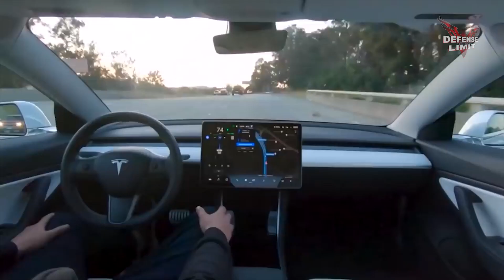Finally: US & Elon Musk Reveal New 6th Generation Fighter Jet To Destroy China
Elon Musk is rumored to be investing $100 million to develop a fighter jet with the aim of dealing with threats from China and Russia. This decision shows serious concern for the military capabilities of the two countries.

The fighter jet that will be developed by Musk is expected to have advanced technology that can match or even outperform Chinese and Russian warplanes. This project will also involve a team of leading engineers and scientists to ensure the fighter jet has extraordinary performance.

Musk hopes that with this fighter jet, the United States can maintain its superiority in terms of military power and ensure national security. Apart from that, this step is also expected to revive the American defense industry which is slowly being eroded by its competitors.